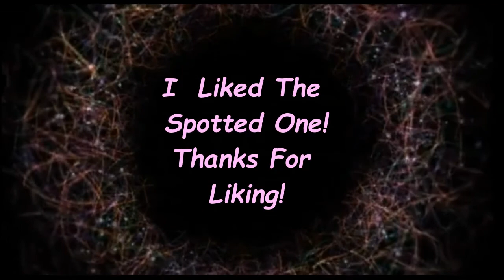It's Just Not Natural !